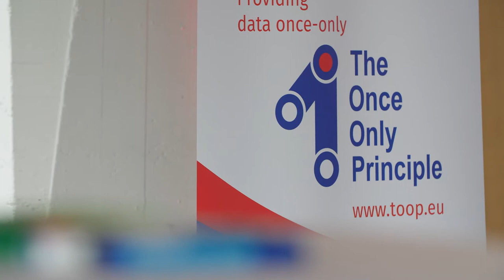The once-only principle for the business sector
This is a short clip on the once-only principle in the business sector from our first conference in Berlin. The event has taken place at 28th November, 2017.